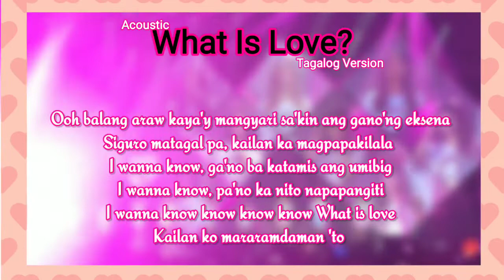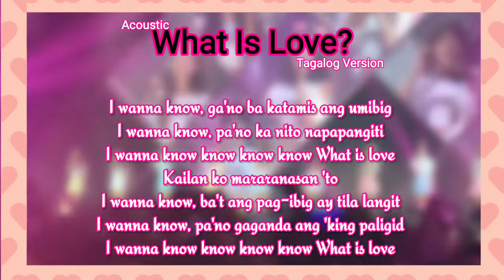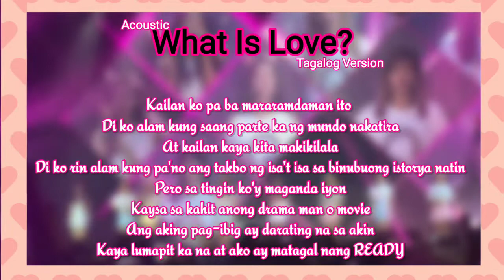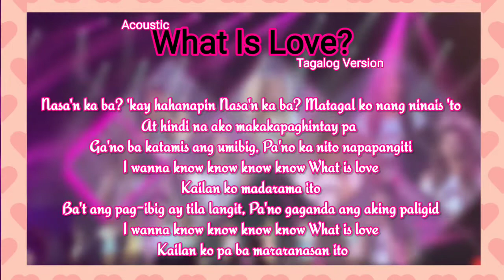[ VALENTINES COVER ] - ❓❣🎸🇵🇭 | TWICE "What is Love?" Acoustic Tagalog Cover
CREDITS:
instrumental: @sweetvenus9036
video: @kevkevin

Mga nakikita kong istorya tungkol sa pag-ibig
Sa pelikula, libro at drama
Uhm- gusto kong malaman

Ang puso ko'y biglang tumatalon at kumakabog
Pag ang kilig ay aking nadarama
Uhm- ba't ba ito'y 'king pinoproblema

Ooh balang araw kaya'y
Mangyari sa'kin ang ganong eksena
Siguro matagal pa
Kailan ka magpapakilala

I wanna know, gano ba katamis ang umibig
I wanna know, pano ka nito napapangiti
I wanna know know know know
What is love
Kailan ko mararamdaman to

I wanna know, ba't ang pag-ibig ay tila langit
I wanna know, pano gaganda ang 'king paligid
What is love
Kailan ko pa ba mararanasan ito

Ki't to'y nasa 'king imahinasyo't iniisip to
Ang puso ko'y talagang nagagalak
Uhm- ang sarap sa damdamin

Kung ang aking pag-ibig ay dumating
Sa'kin balang araw
Baka ako ay biglang lumuha

Siguro matagal pa
Kailan ka magpapakilala

What is love
Kailan ko mararanasan to

What is love
Kailan ko pa ba mararamdaman ito

Di ko alam kung saang parte ka ng mundo nakatira
At kailan kaya kita makikilala
Di ko rin alam kung pano ang takbo ng isa't isa
Sa binubuong istorya natin
Pero sa tingin ko'y maganda iyon
Kaysa sa kahit anong drama man o movie
Ang aking pag-ibig ay darating na sa'kin
Kaya lumapit ka na at ako ay matagal nang READY

Nasa'n ka ba? 'kay hahanapin
Nasa'n ka ba? Matagal ko nang ninais to
At hindi na ako makakapaghintay pa

Gano ba katamis ang umibig
Pano ka nito napapangiti
What is love
Kailan ko madarama ito
Ba't ang pag-ibig ay tila langit
Pano gaganda ang 'king paligid